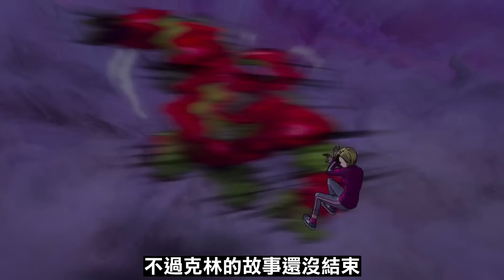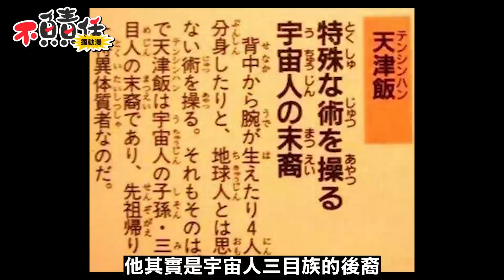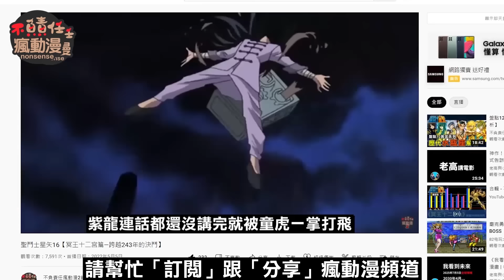【龍珠懶人包—人生勝利組克林】你以為他魯他比你還行，女兒名字取的跟前女友一樣！克林VS天津飯誰比較強？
如果是指純種的地球人
沒經過賽亞人混血、人造人改造或普烏轉世
我可以100%的掛保證告訴大家
最強的地球人就是……克林